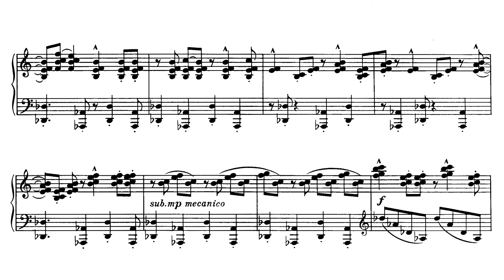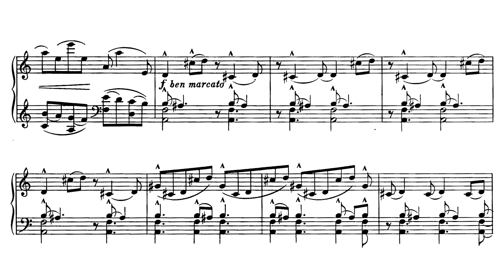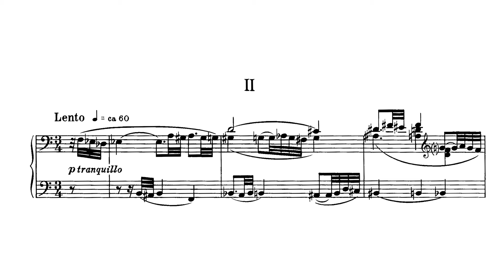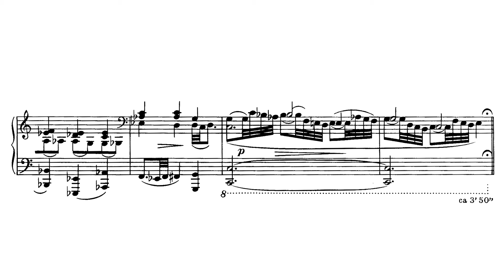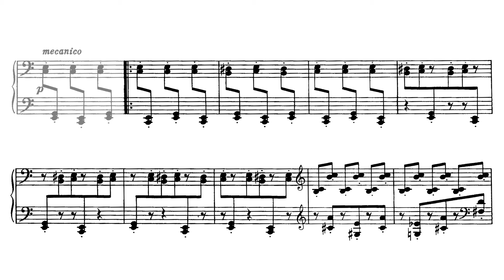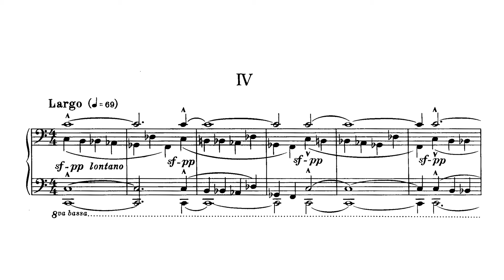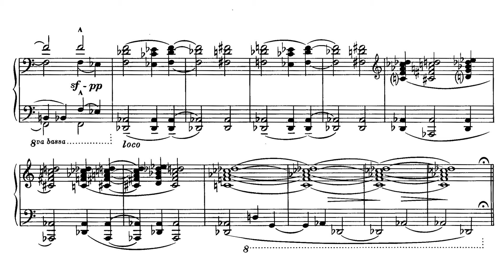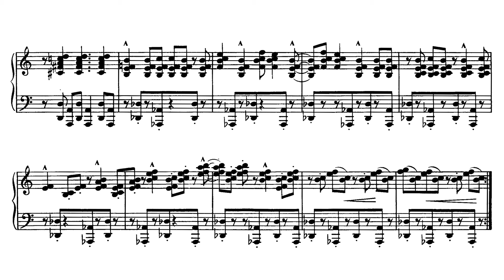Alexandre Tansman - Piano Sonata No. 5 "In Memory of Bela Bartók" (Blumenthal)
Alexandre Tansman - Piąta sonata na fortepian
1955

Pianist: Daniel Blumenthal

0:00 - I. Allegro deciso
4:11 - II. Lento
8:38 - III. Molto vivace
12:09 - IV. Largo

Note: On the Blumenthal recordings, the audio engineers cut off the ends of the movements, leading to some final notes being cut in awkward ways.

One of the earliest neoclassicists, a conductor, a pianist, and a friend to famous figures from Charlie Chaplin to Thomas Mann, Alexandre Tansman (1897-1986) boasted one of the most internationally successful careers in music enjoyed by a Polish composer. He studied first with Wojciech Gawroński and later with Paderewski, Melcer-Szczawiński, and Birnbaum, but as he advanced further and further into his musical life, he began to draw influence from Dukas, Roussel, Stravinsky, Bartók, Schoenberg, and, perhaps most centrally, Ravel. Musically, Tansman effectively departs from the programmatic trend of late-romanticism, but he described himself as a fundamentally Polish composer, using Polish folk forms and imitating the spirit of folk melodies. Otherwise, Tansman's musical language dodges easy melodies and pre-conceived musical associations to bring the listener to new spaces rich with unique figurations that express music's peerless ability to interface with pure abstraction without concretizing it. In terms of achieving the goals of neoclassicism, Tansman consistently sought a new classical framework without adhering to the dogmatics of the artistic movement emerging as a result of the cultural pendulum swinging away from the concrete, the hyperbolic, and the emotional. Rather, Tansman built his own neoclassical style by removing the extra-musical and seeking to allow music to do what it is best at and to be what it most truly is.